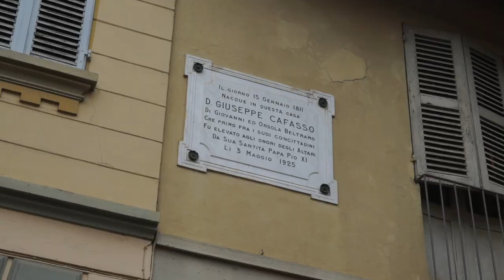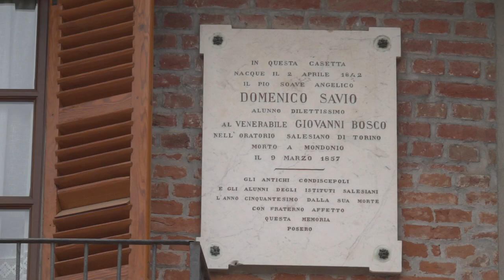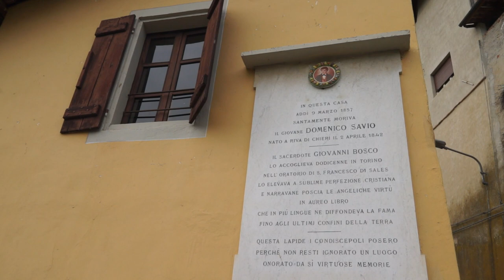Videoguide - Castelnuovo Don Bosco: house's of saints (english version)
Queste sono le terre dei Santi. Nel comune di Castelnuovo si possono visitare le case di San Giuseppe Cafasso, San Domenico Savio e del Beato Canonico Allamano.